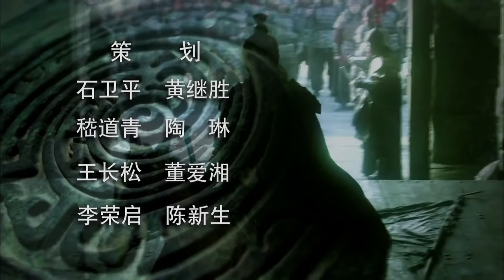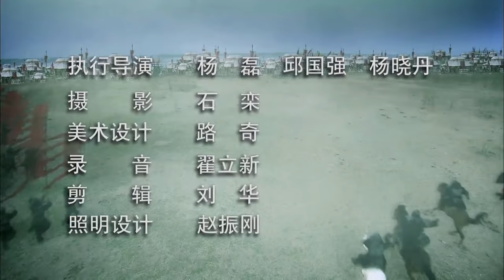【Eng Sub】The Great Revival EP.09 Fan Li begins Yue Army reform | Starring: Chen Daoming, Hu Jun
【Episode Summary】
Wen Zhong suggests that Goujian ask Fan Li for a plan against the enemy. Goujian arranges for Fan Li to debate the war with Shi Mai and the others, and is deeply impressed by Fan Li's arguments. During the battle at Shimen Pass, the Yue Army flees. Goujian executes the runaways. Fan Li offers a plan to abandon Shimen Pass and manages to wipe out three tents of soldiers led by Bo Pi.

【Synopsis】
The historical drama is set in 505 B.C. during the Spring and Autumn period.
It is based on the story of King Goujian of Yue who demonstrated great perseverance in enduring humiliation and overcoming the odds to revive his fallen state of Yue and conquer the rival state of Wu.

【Starring】Chen Daoming, Hu Jun, Zuo Xiaoqing, Ady Ann, Jia Yiping, Wang Bing